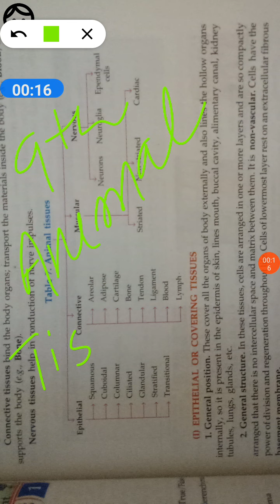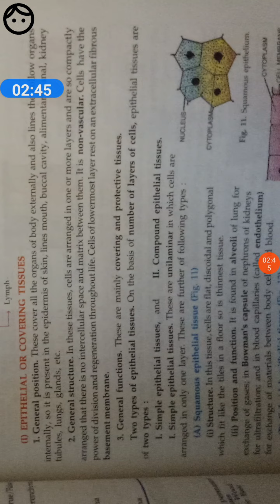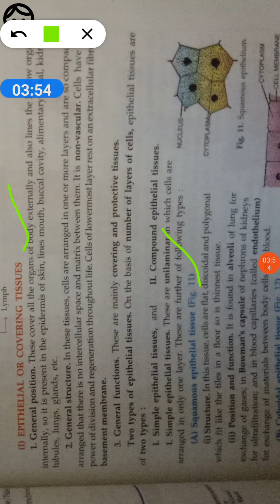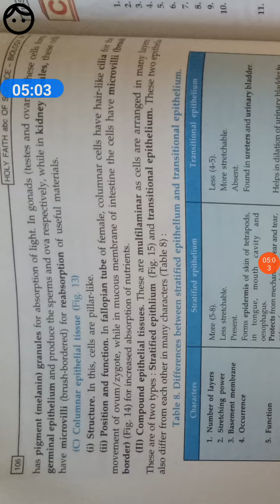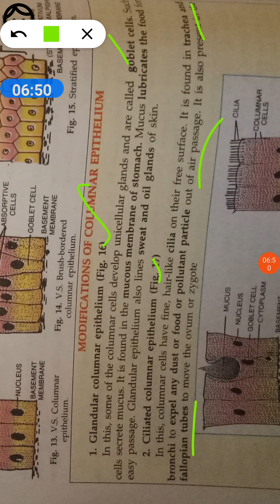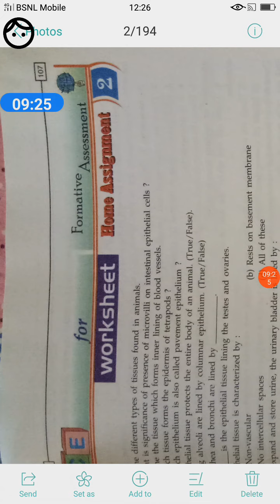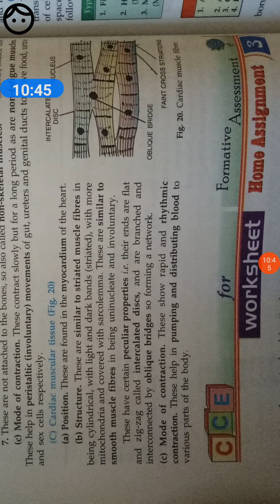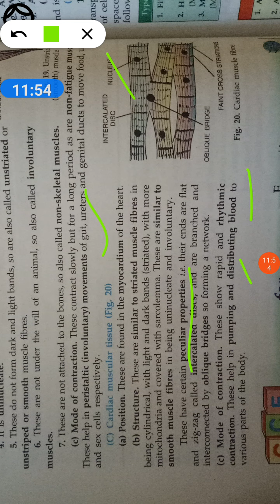9th animal tissue part 1